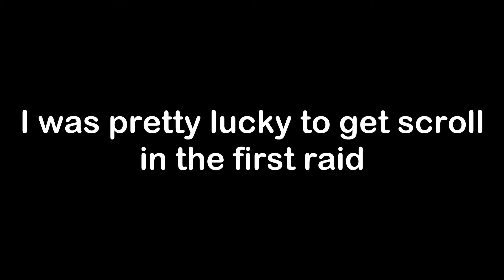How to get Fire Daggers in RoBending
Tutorial on how to get Fire daggers scroll and fire daggers in Robening!